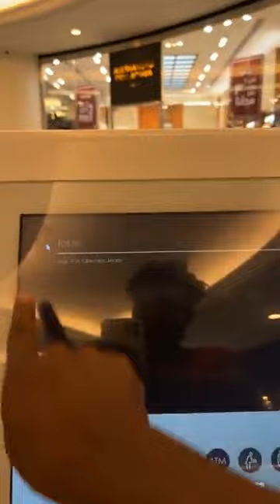EATING CHINESE FOOD,I DON’T HAVE TO FORCE MAJESTY TO EAT AGAIN.SEE WHAT HE DID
I DON’T HAVE TO FORCE MAJESTY TO EAT.